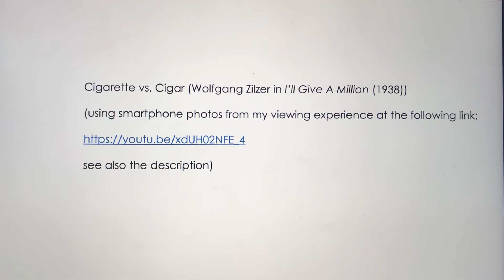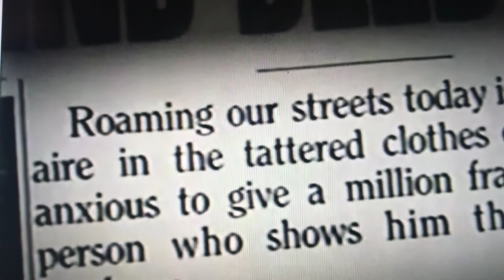Cigarette vs. Cigar (Wolfgang Zilzer in "I’ll Give A Million" (1938))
Uncredited Wolfgang Zilzer as a connivingly-French-accented character meant by Hollywood as comedic (in "I'll Give A Million" (1938)) – uncomfortably but lovingly recreated in still photos by me (apologies also for misspelling "Monsieur" – I was distracted).

As indicated in the video, I use photos and transcription from my experience of watching Walter Lang's “I’ll Give A Million" (Los Angeles: Twentieth Century-Fox Film Corporation, 1938) as posted at the following

I made this list in relative despair at the forced Hollywood destiny of my favorite actor – and also that of many others who left the Third Reich for Hollywood, as they (or their friends) explain in the documentaries fragmentarily featured: "Exils: de Hitler à Hollywood" (Exiles: from Hitler to Hollywood) and "Shadows in Paradise" (it would be better to access them officially). Additionally, I add my own videos in attempts to incorporate my historical responsibility into being a fan of Wolfgang Zilzer. If I cannot do this, I do not deserve the pleasure of fandom (one could say I never can deserve it – but I must try).